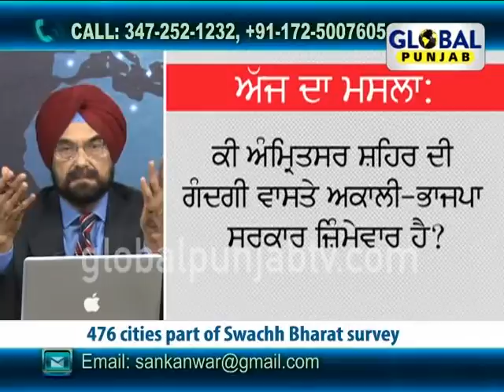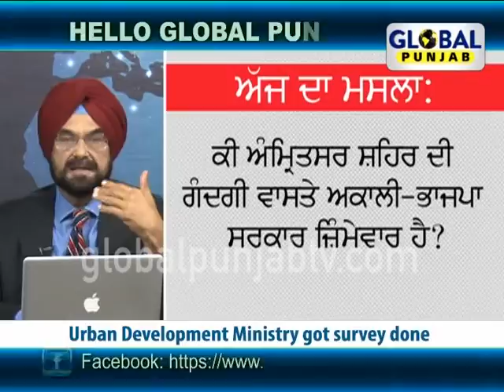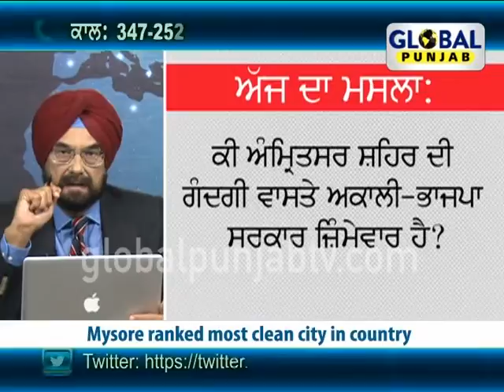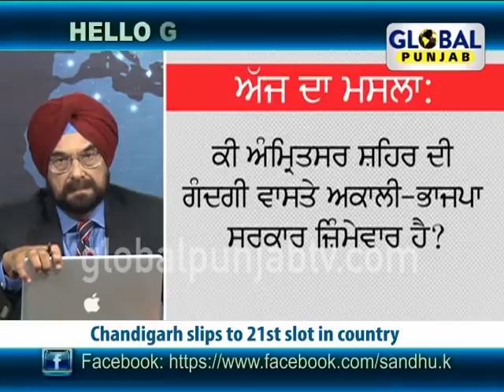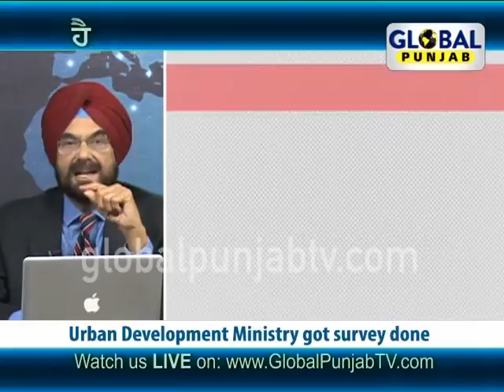SAD-BJP Govt. to blame for Amritsar's low ranking in cleanliness? - Hello Global Punjab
Global Punjab TV Show "Hello Global Punjab" with "Kanwar Sandhu" discussing "Is SAD-BJP Govt. to blame for Amritsar's low ranking in cleanliness?".